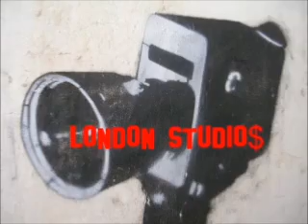Pregoneros de BCN (Act-3)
LOS PREGONEROS
Pregones de Barcelona 2004
Concierto Electroacustico-Experimental
Centro Cultural Casa Elizalde
Barcelona -Spain.
Gaspar Lukacs-Esguep:Composicion Musical,
Sampler, Piano, Percusion.
Mauricio Schneider:Guitarra-Percusion
Participacion del Pregonero de LA ONCE
Sergio Lopez Burgues.
La Buhardilla Productions
LONDON $TUDIO$ 2011